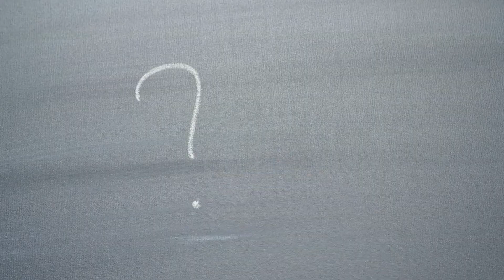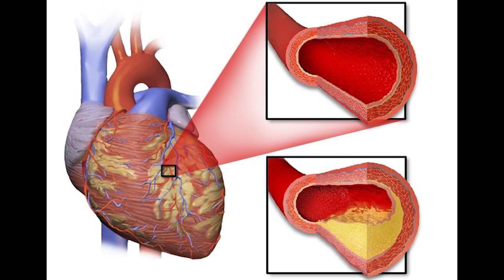Should we take calcium tablets? | क्या हमें कैल्शियम की गोली लेनी चाहिए? | Calcium Deficiency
Join us as we unravel the mystery surrounding calcium supplementation and its potential benefits. Our expert panel of healthcare professionals dive deep into scientific research and present you with evidence-based information to help you make an informed decision about calcium intake.

In this video, we explore the various considerations when it comes to including calcium tablets in your daily routine. We break down the advantages and potential drawbacks, addressing common concerns such as calcium absorption, necessary dosage, and potential risks associated with overconsumption. Understanding the importance of calcium for overall bone health and its potential role in preventing osteoporosis, we shed light on the recommended dietary allowances (RDAs) set by health organizations.

Our panel shares valuable insights on how to meet these requirements through a balanced diet, highlighting natural food sources rich in calcium. Additionally, we discuss the potential benefits of calcium supplementation for specific populations facing deficiencies or increased requirements, such as older adults and pregnant women.

Our experts weigh in on how to determine if calcium tablets are necessary to bridge nutrient gaps and promote optimal health based on individual circumstances. So, if you've ever wondered whether you should be taking calcium tablets or if you're seeking guidance on optimizing your calcium intake, this video is a must-watch! Arm yourself with the knowledge and guidance you need to make educated decisions regarding your health and well-being. Don't miss out on this enlightening discussion on the calcium conundrum.

At [orthodrdelhi], we prioritize your well-being and aim to equip you with practical knowledge to tackle unexpected situations like these.

Remember, the key to successfully dealing with a foreign body in your foot or hand lies in proper technique and a calm approach. Watch this video now and empower yourself to manage this uncomfortable situation efficiently!

Remember to consult a medical professional for personalized advice and treatment options related to Sever's disease or any other orthopedic concern.

Join us in spreading awareness and fostering a community dedicated to optimal orthopedic well-being. Let's take a step towards a pain-free and active life together with Ortho Dr. Delhi.